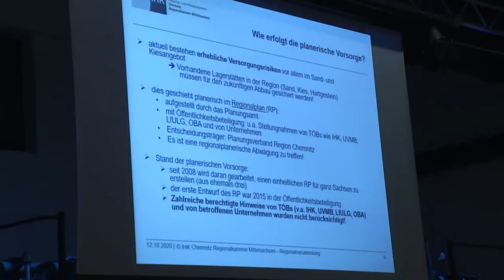IHK Regionalversammlung Mittelsachsen im Wasserwerk Mittweida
Beim Betriebsrundgang im Steinbruch der Natursteinwerke Mittweida GmbH und bei der anschließenden Tagung der IHK Regionalversammlung Mittelsachsen im Wasserkraftwerk Mittweida wurde deutlich, dass die Standorte und damit die Möglichkeit regionale Rohstoffe abzubauen, immer weniger werden.

Urheber des Videos:
Kanal9TV